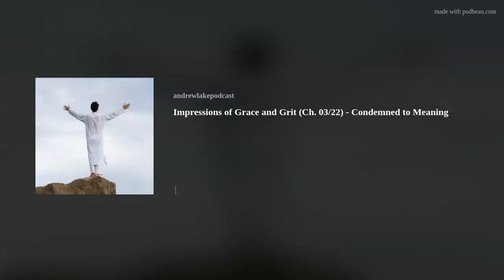Impressions of Grace and Grit (Ep. 03/22)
This series is a chapter by chapter commentary on the book Grace And Grit by Ken Wilber.